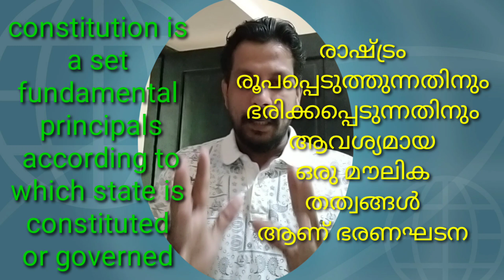Kerala plus one chapter 1 topic what is constitution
Kerala plus one chapter 1 topic what is constitution  in this class also discus list total chapters in first part: constitution at work